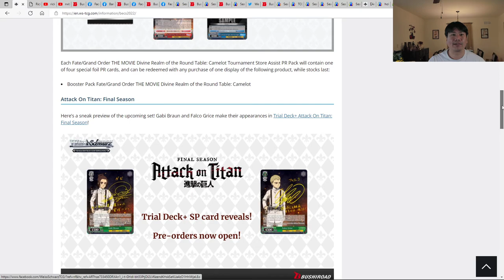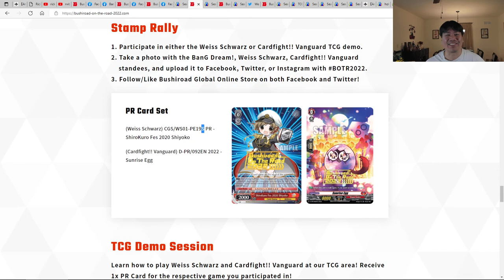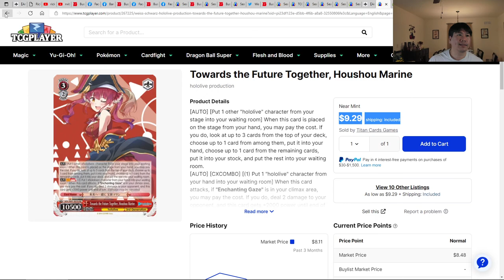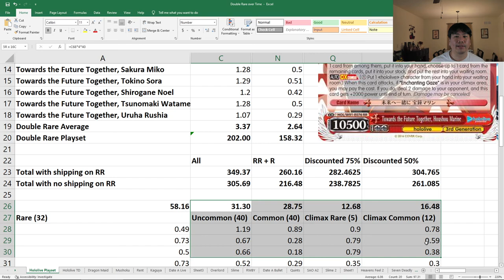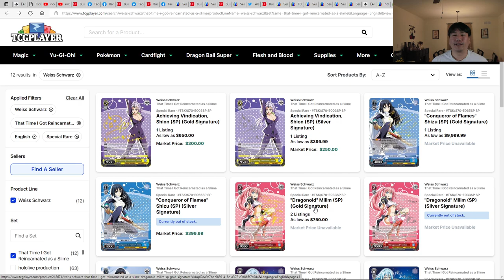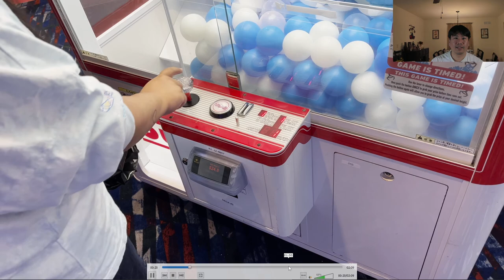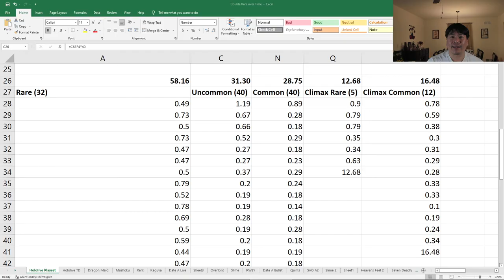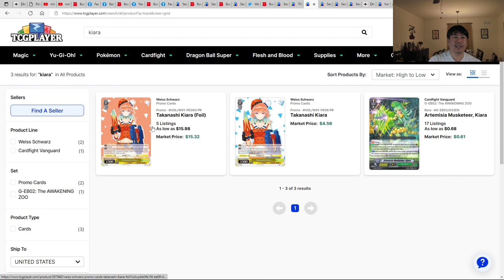Weiss Schwarz On The Road, Rick and Morty & RWBY Anime, Hololive & D_Cide Traumerei Playset Pricing!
The Weiss Schwarz portion ends at 49:37 and I ramble about random things from then on so do what you will with that information.

Today I go over the Bushiroad English Conference Coming Soon. Rick and Morty and RWBY are getting anime series. Will we see these in Weiss Schwarz? The Seven Deadly Sins got a second set so RWBY could be possible.

Bushiroad on the Road was just at Anime Central and they have lots of merch for sale and swag up for grabs like promo cards. There are Bang Dream stands and Hololive displays. This is also a nice place to get Hololive Trial Decks and Booster Boxes.

Speaking of Hololive, how much is a playset? I take a look at TCGPLAYER pricing to find out.

That Time I Got Reincarnated as a Slime was reprinted. What happens if you bought a first edition box but get a reprint? Is the gold or silver signature the same price or higher or lower?

D_Cide Traumerei playset was over $400. Is it better to buy booster boxes or buy a playset?

Lastly I talk about work and life at 49:37. I talk crane games and plushies. I went to a wedding with niece. Overall how the world is going for me.